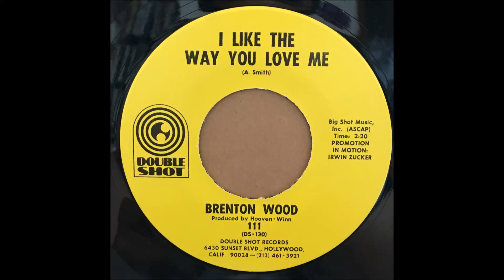BRENTON WOOD ♪I LIKE THE WAY YOU LOVE ME♪THE OOGUM BOOGUM SONG♪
1967
I LIKE THE WAY YOU LOVE ME
COMPOSER/ A.SMITH
PRODUCER/ HOOVEN-WINN
THE OOGUM BOOGUM SONG
COMPOSER/ A.SMITH
PRODUCER/ HOOVEN-WINN